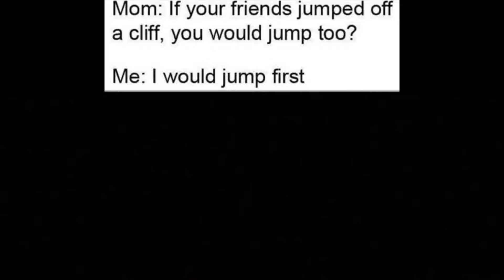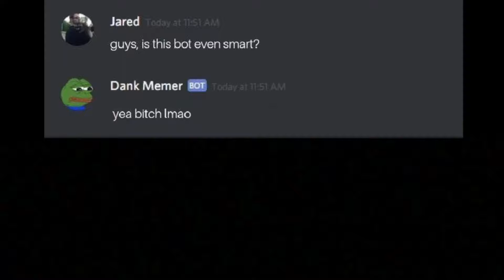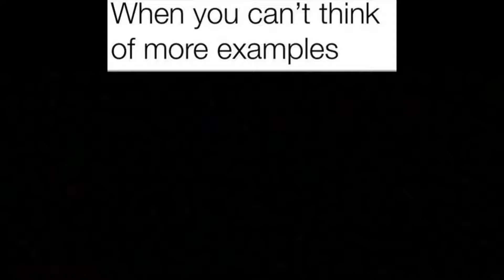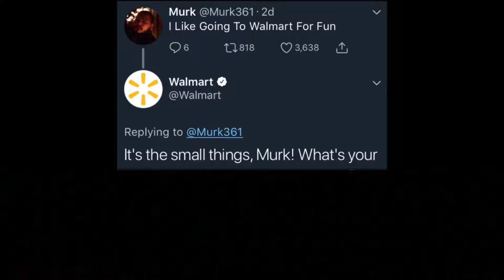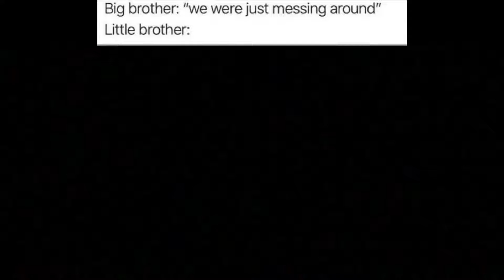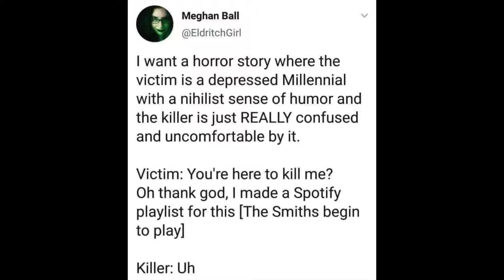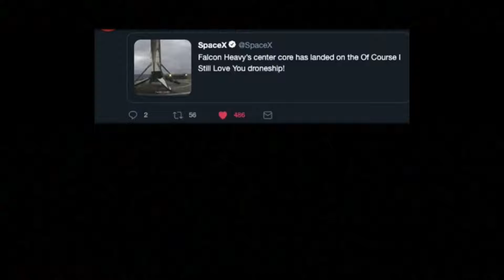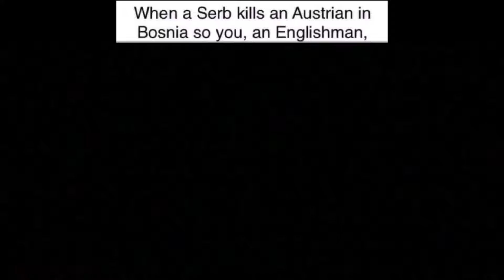memes for when you want to watch memes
Original description:
Top posts from around the internet for the day. Reddit, IG, Twitter.